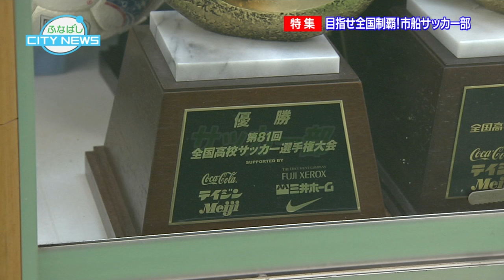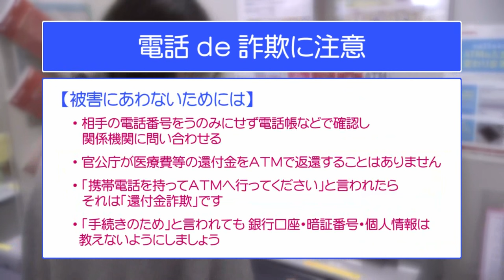ふなばしCITY NEWS 平成28年4月16日放送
4月16日（土）～4月22日（金）の放送は、
【特集　目指せ全国制覇！市船サッカー部】
全国屈指の強豪校として全国に名を轟かす、市立船橋高校サッカー部。新年度に入り、新たなチームとしてスタートした市船サッカー部の姿を、選手や監督へのインタビューを交え紹介します。また、全国から強豪校やJリーグユースチームを招いて行われた「船橋招待U-18サッカー大会」の試合の模様をお伝えします。

ご覧の広報番組「ふなばしCITY NEWS」は、J：COMチャンネル船橋・習志野（地デジ11チャンネル）で放送中。­­­­­毎日12時00分からと20時00分から、1日2回放送しています。